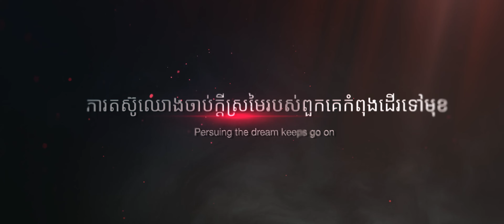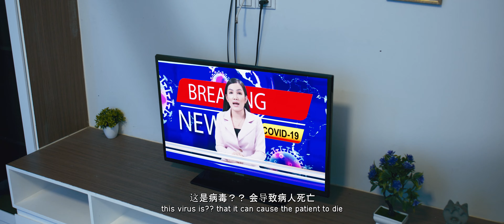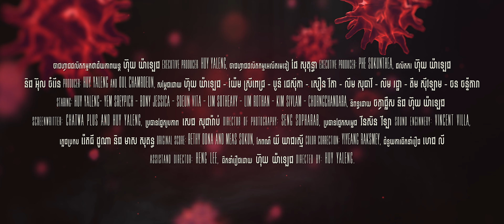Official Trailer- រឿងគ្រោះជីវិតកូវីត១៩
សូមជួយសៀដើម្បីជួយគាំទ្រភាពយន្តខ្មែរ🎬
សូមជួយគាំទ្រដើម្បីដើម្បីកុំអោយភាពយន្តខ្មែរមានតែរឿងខ្មោច🙏🎥
រឿងគ្រោះជីវិតកូវីត១៩ ជាភាពយន្តពិតដែលដកស្រង់
ពីវិបត្តិពិតដែលយើងបានជួប😥
គ្មានលុយបង់ធនាគារ😥គ្មានលុយបង់សាលាកូន😥
ដាច់លុយរហូតដល់ថ្នាក់ដើរតែលតោលរកច្រកចេញ
តើត្រូវដោះស្រាយយ៉ាងណា?
សូមរង់ចាំទស្សនាបញ្ចាំងជូនគ្រប់រោងភាពយន្ត🎬🎥
នៅថ្ងៃព្រហស្បតិ៍ ទី១៩ ឧសភា ២០២២ នេះ🎬🎥
បងប្អូននឹងឃើញតួអង្គបងប្អូននៅក្នុងរឿងនេះ🎬🎥